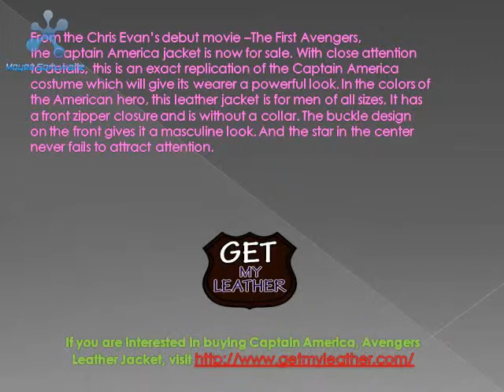Best Captain America, Avengers Leather Jacket wear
This video is about the Captain America, Avengers Leather Jacket which is high in demand. This is an exact replication of the Captain America costume which will give its wearer a powerful look.